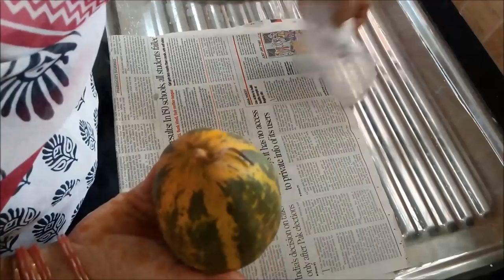MY BLACK BEADS CHAINS COLLECTION||NALLAPUSALU MODELS||DOSAKAYA PAPPU||RAMA SWEET HOME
Andhra recipes||Pappu dosakaya
Simple black beads mangalsutra
Mangalsutra designs

AMAZON PRODUCT LINKS:
Nilkamal Chest of Drawers (Pink):
Pigeon Mini Plastic Chopper with 3 Blades:
Green Leaf Pure Aloe Vera Skin Gel:
Hawkins Sauce Pan, 1 Litre:
Prestige Grill Pan, Black:
Prestige  Saute Pan:
Wonderchef Kadhai 2.6 L:
Prestige Omega Select Plus Senior Handi:
Nirlep Non-Stick Aluminium Concave Tawa:
PAFFY  CLOTH  DRYING  STAND:
Bathroom Corner Rack, Blue:
Usha Maxx Pedestal Fan with Remote:
4 Piece Foldable multipurpose storage:
18Pc 3 Different Size Plastic Food Snack Clip Sealer:
Pack of 4 Microfiber Gloves :
Money Safe Kiddy Savings Bank:
 4 Piece Eyelet Polyester Window Curtain Set:
4 Piece Eyelet Polyester Door Curtain:
Multipurpose Rack (Blue):
Nilkamal Storage Cabinet with Drawer:
Oval Shaped Green Lunch Box:
Self-Adhesive Plastic Wall Hangin:
CPEX Digital White Clock:
Prestige Deluxe Duo Plus Hard Anodised 3.3 L Pressure Cooker:
Cello Checkers Set Container  (Pack of 18):
KNEE HOT BELT:
Good Luck Money Plant in Smiley Cup:
Multipurpose Rack (Blue):
Baking and Cooking butter Paper:
Multifunction Computer Window Cleaning Brush:
Scotch-Brite Jumper Spin Mop:
HealthVit Apple Cider Vinegar with Mother Vinegar:
Multipurpose Spice or Storage Jar with Spoon :
Black Heavy Folding Ladder 4 Steps :
Planet Stainless Steel Plate Rack:
Cello Max Fresh Click Steel Lunch Box Set, 4-Pieces, Blue:
Kurtzy Metal Jewellery Display Organizer:
Godrej Security Solutions Taurus Electronic Safe:
Portable Mini Revolving & Oscillating Tower Fan - Black: